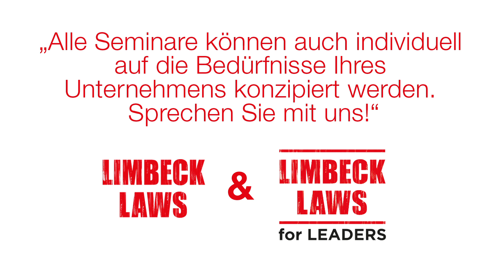So geht Kundenbindung heute! ► #017 LIMBECK LAWS for SALES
Sicher dir den Duden für’s Verkaufen, Führen und Persönlichkeitsentwicklung und werde ein erfolgreicher Verkäufer

Kreativ? Stimmt, da war doch was … Du bindest deine Kunden natürlich zunächst einmal mit Verlässlichkeit und Aufmerksamkeit. Du gehst die Extrameile, um deine Kunden nicht nur zufriedenzustellen, sondern auch zu begeistern. Deine Kundenbetreuung ist vorbildlich, Du pamperst deine Kunden, was das Zeug hält. Aber ist das wirklich alles? Hast du nicht manchmal das Gefühl, dass noch mehr geht? Dass du bestimmt noch mehr auf der Pfanne hast?

Topverkäufer nutzen gute Ideen, um ihre anspruchsvollen Kunden
immer wieder zu überraschen und zu begeistern, denn dann bleiben ihnen ihre Kunden treu. Verlässlich, aufmerksam, erreichbar zu sein, Kundenwünsche zu erfüllen, das ist Pflicht. Neue, originelle, ungewöhnliche Ideen für Kunden sind die Kür, die Spitzenverkäufer von guten Verkäufern unterscheidet.
Feedback ist ein Geschenk! Wenn Dir das Video gefallen hat, freue ich mich über Deine positive Bewertung und Deinen Kommentar.
Teile das Video auch mit Deinen Verkäufer-Kollegen, Chefs, Freunden oder Königspudeln!